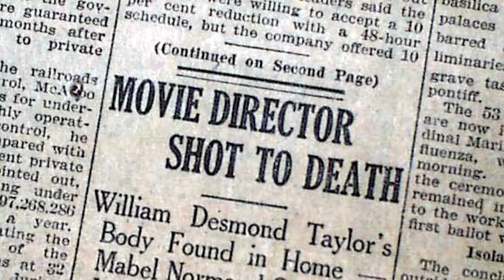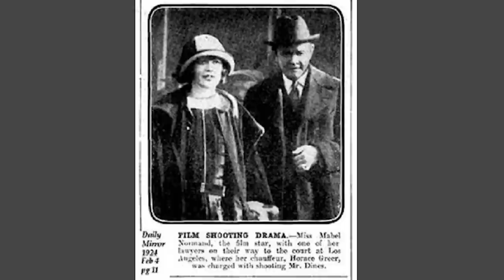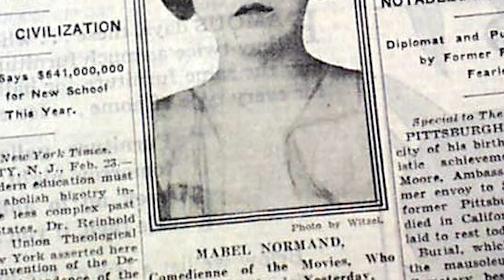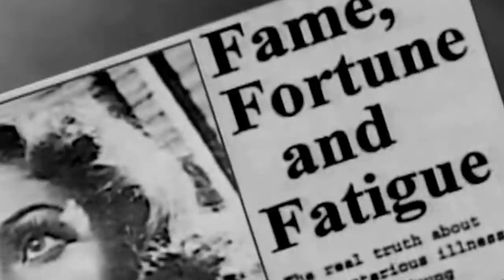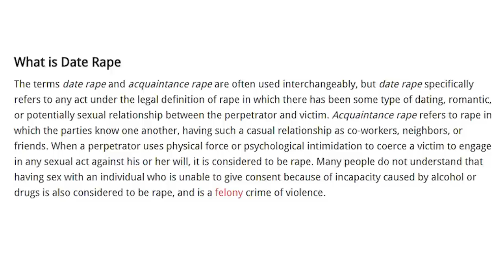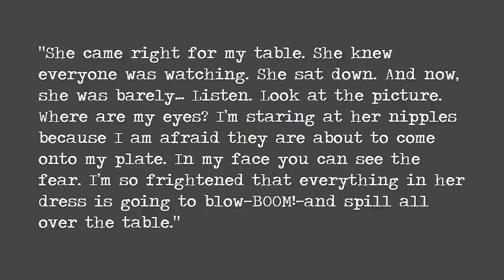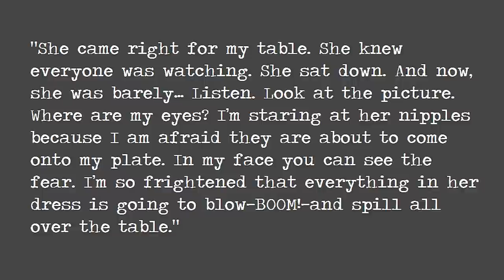3 INSANE OLD HOLLYWOOD SCANDALS (3)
★ OPEN ME!! ★

From a New Years tragedy to one of Old Hollywood's best kept secrets to the story behind one of Hollywood's most famous photos, today we dive into 3 more scandals of Old Hollywood.

What's On My Lips (Intro and Outro):
Gerard Cosmetics Hydra-Matte Liquid Lipstick in the shade "Serenity"

What's On My Lips (Transformation and Thumnail):
Wet N' Wild MegaLast Lip Color in the shade "Red Velvet"